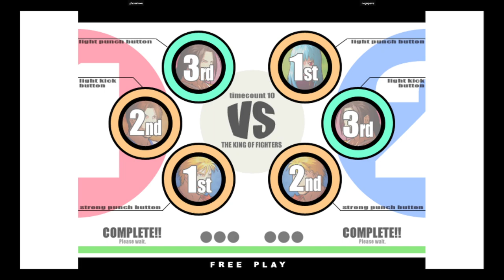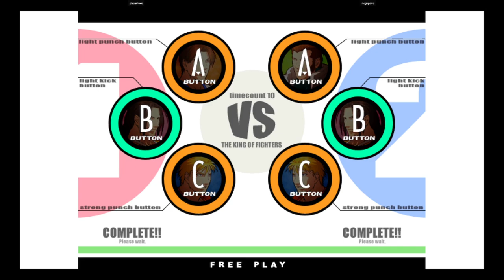KOF XI | phonelove VS negapass | 🇰🇷🇰🇷 Fightcade eSports